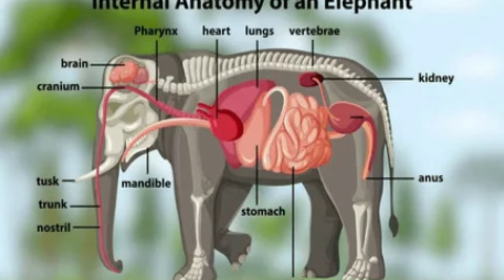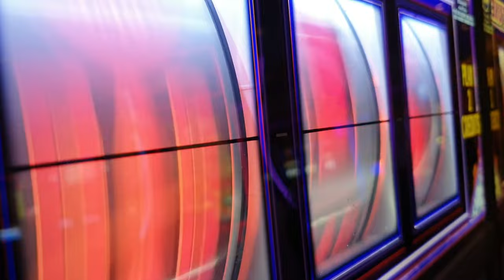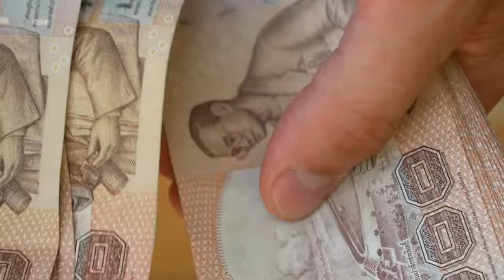7 Weirdest Items You Can Buy In Thailand RIGHT NOW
Planning to travel around Thailand? There are some unique items that can be bought! When it comes to exploring different cultures, one can stumble upon some truly peculiar and intriguing products. In this video, we embark on a light-hearted journey through Thailand, unearthing unconventional delights: such as Scipion Vodka, Elephant Coffee, and so on... But before we dive in, let's clarify that this video is not intended to be rude but rather a fun insight into the unique offerings of a different culture. So, let's set off on our adventure and discover the curiosities that await.

Scipion Vodka: The Bold Spirit of Thailand
Our first stop takes us to the vibrant world of Scipion Vodka. This unconventional libation has gained popularity among Thailand expats and travelers seeking a distinctive taste. Distilled with a blend of local ingredients, including exotic fruits and herbs, Scipion Vodka embodies the spirit of Thailand in every sip. Its smoothness and intriguing flavors make it a standout choice for those looking to expand their taste horizons.

Elephant Coffee: A Brew Like No Other
Thailand's rich coffee culture introduces us to an extraordinary caffeinated creation: Elephant Coffee. Cultivated in the highlands of Northern Thailand, this unique brew goes beyond ordinary coffee beans. Known for its exceptional smoothness and low acidity, Elephant Coffee is harvested from beans that have passed through the digestive system of elephants, lending it a distinctive flavor profile. This unconventional production process has piqued the interest of Thailand expats and adventurous coffee connoisseurs alike.

As we wrap up our journey through Thailand's strange products, it's important to emphasize that this exploration is intended to be lighthearted and fun. Thailand expats and travelers are often drawn to the country's unique offerings, such as Scipion Vodka, Elephant Coffee, and the intriguing snack, But. These products exemplify the diverse and captivating nature of Thailand's culture and culinary traditions. So, whether you're an adventurous traveler or simply curious about the world, Thailand offers a tapestry of unconventional delights waiting to be discovered.

Ahoy, honorable gentlemen! Your viewing & time is truly appreciated...Check out these fine resources below, tailored just for you. My good man, please share this splendid video with your distinguished fellow gents. 🎩👴